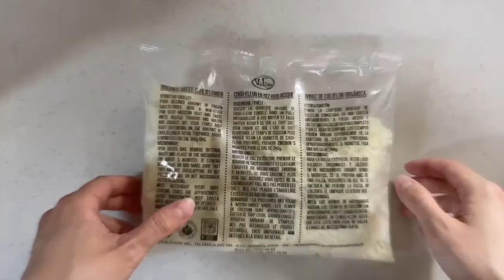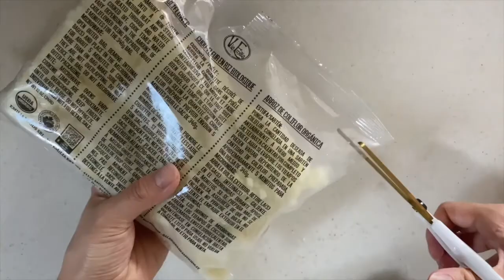【7月Vlog】コストコおすすめ購入品・海行って夏を楽しみまくった7月のVlog!!!!!!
みなさんこんにちは！ Reÿです!!!

今日は、7月のMonthly Vlogです!

まず、コストコに行って日用品とか食材とかたくさん買ったんですけど、(生活感満載ww)
いつもPLAZAとかで買ってるCNPのプロポリスミスト(化粧水)が
2.5倍の量入ってるものが、しかも×２本で4000円だったので
とってもお得なお買い物ができました!

私個人的に、このCNPミストに変えてから肌トラブルがすっごく減ったのでめちゃくちゃ重宝しています☆

そして、完全に毎回リピ買いしてるのが、OIKOSのヨーグルト!
オイコスほんとおいしくて好き！

他にも、ダイエッターの味方！カリフラワーライスも試してみました☆

そして７月は大好きな海に２回も行けました(泣♡
夏大好きな人としては本当にうれしい!

しかも私たちの行った九十九里は、近いのに海がきれいで
本当におすすめ!
あ！ちなみに泊まったホテルは
「サンライズ九十九里」という、
全部屋オーシャンビューのホテルです!

別動画にてホテルの紹介やお部屋の紹介もしているので
気になった方は、よかったらこちらを観にきてください☆!↓

こんな感じで私はだいすきな夏を、まずは７月は楽しめました!笑
みなさんはどんな7月を過ごせましたか？？:)

ここまで読んでいただきありがとうございました☆
よかったら動画、観ていってください!♡

夏服購入＊Hollister